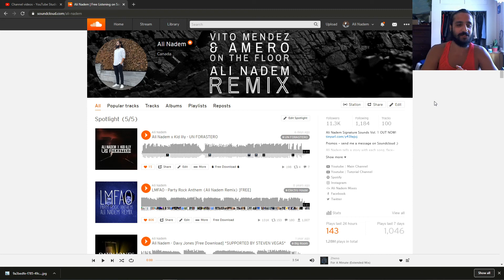Send me your tracks for a future Feedback Video!